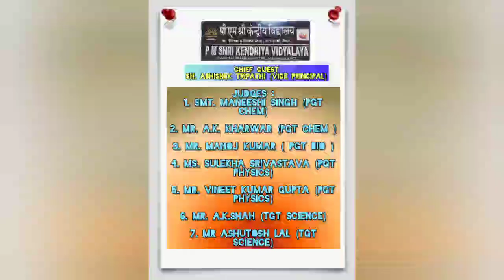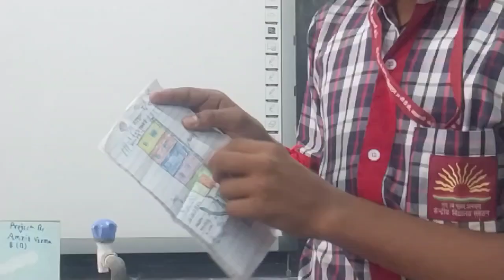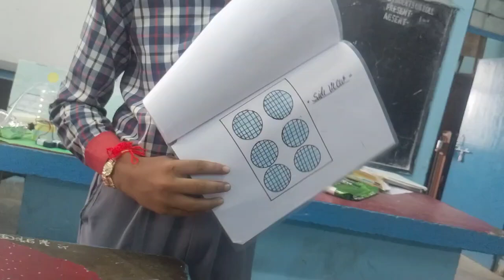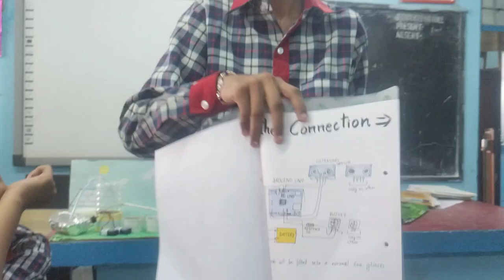INSPIRE MANAK AWARD | IDEA PRESENTATION | PART-2 | KV 39GTC | SCIENCE AND TECHNOLOGY| 2024-25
The School Level Inspire Manak Presentation of Innovative Ideas by Students of KV 39GTC VARANASI CANTT.
Students of Different class : 6 to 10 have shown their unique and innovative ideas for different projects which can solve many current issues and can be very productive.